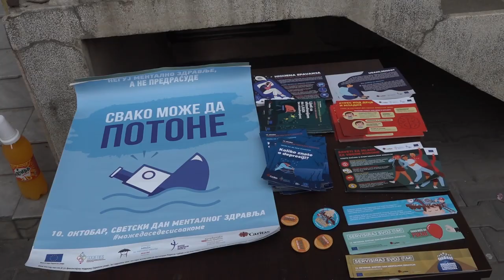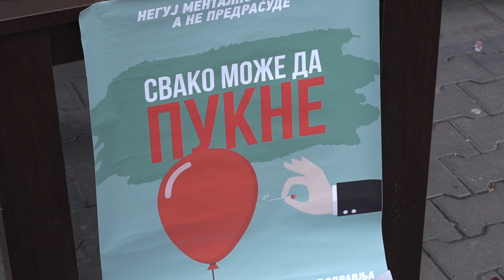KAKO MEDIJSKI SADRŽAJI TOKOM PANDEMIJE UTIČU NA MENTALNO ZDRAVLJE